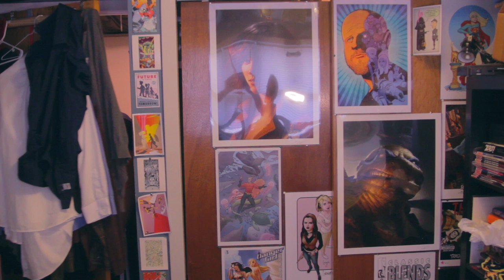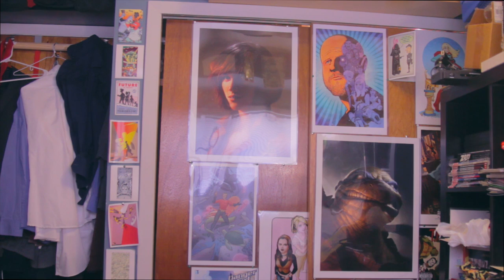Narration Infuriation - Bill Lowe (the pillow.) Ep 6 w/ Michael Nixon of Geek Crash Course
Bill hires a Voice Over to narrate Marc's life.

Featuring Michael Nixon of Geek Crash Course and Dana Krashin